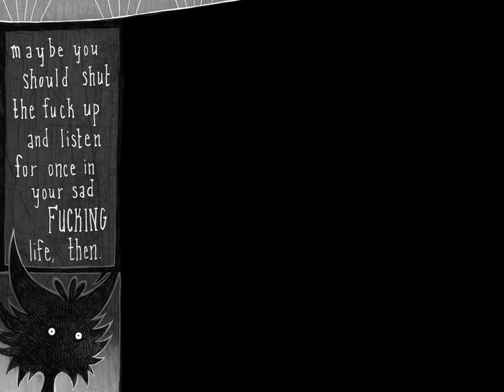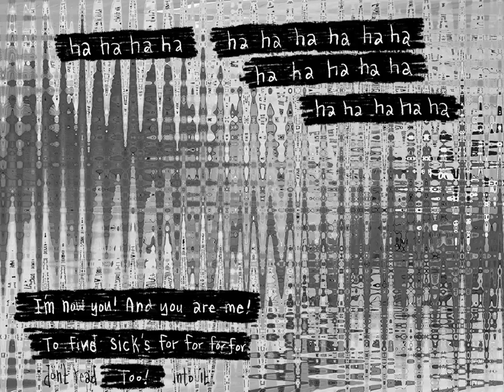PROLOGUE III-X ACT II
VIDEO FOR FLORAVERSE.COM PROLOGUE III-X ACT II